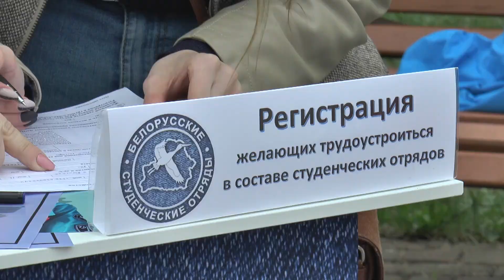Первого мая в Лиде начал работу городской парк культуры и отдыха